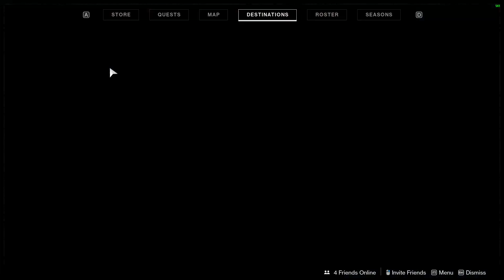Destiny 2 Beyond Light - The Warrior / Quest 4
NEW!!! Destiny 2 Beyond Light - The Warrior / Quest 4

Non Commentated Playthrough of the Destiny 2 - Beyond Light Campaign.

Quest #4

This is a gaming channel so if you like games hey it doesn't hurt to have more content to watch and enjoy!!!

THANK YOU SO MUCH FOR ALL OF THE SUPPORT!!!